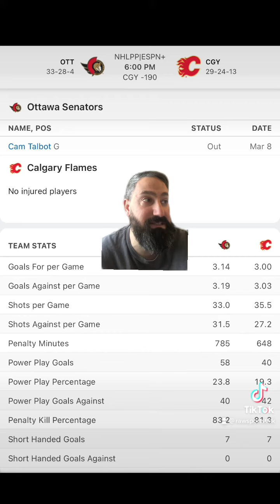Calgary Flames VS Ottawa Senators 3/12 FREE NHL Sports Betting Info & My Pick/Prediction